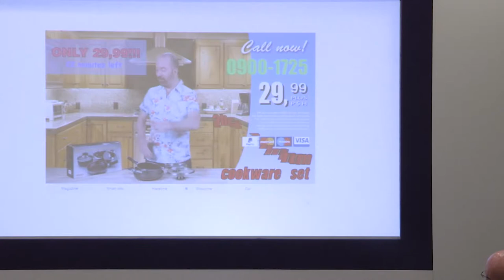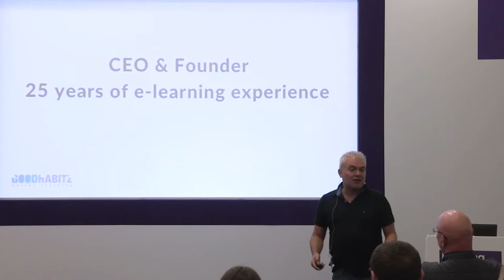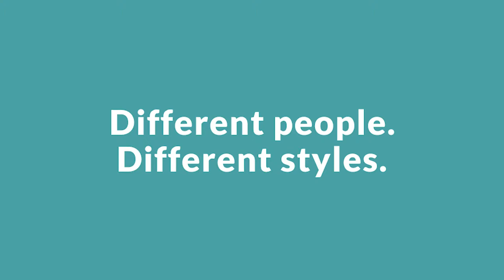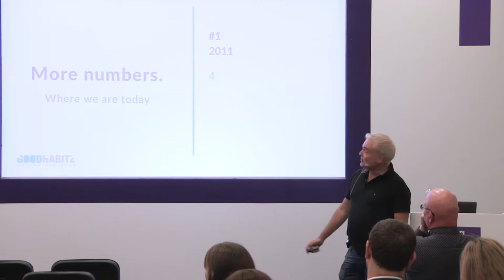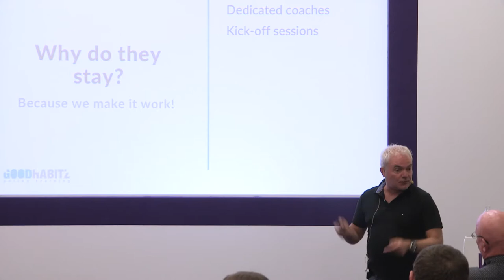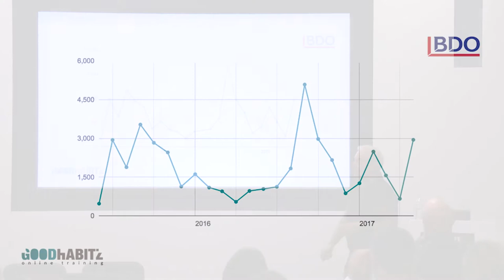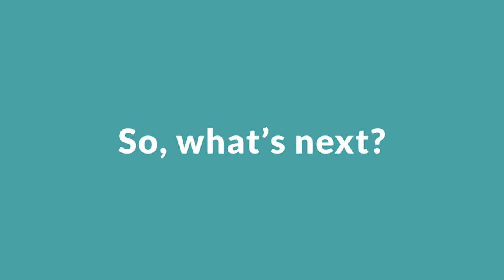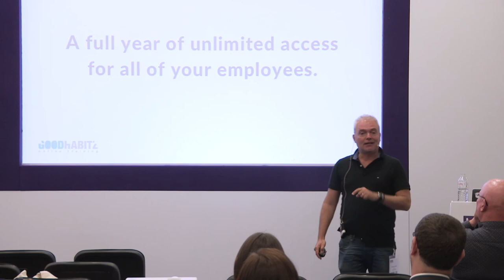The GoodHabitz Show - LTSF17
Maarten Franken - Founder and CEO, GoodHabitz